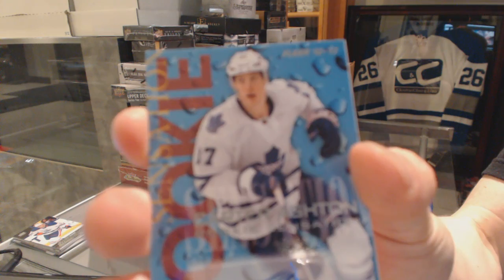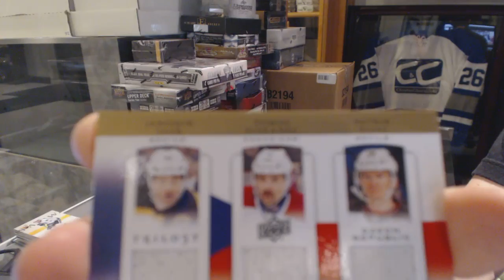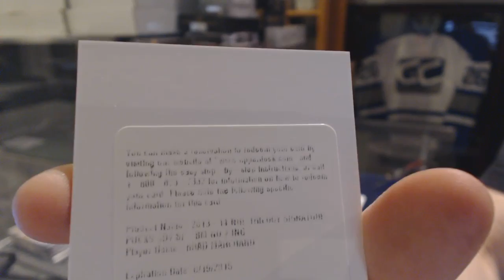12-13 UD Fleer Retro & 13-14 UD Trilogy Hockey Box Breaks - C&C #6146